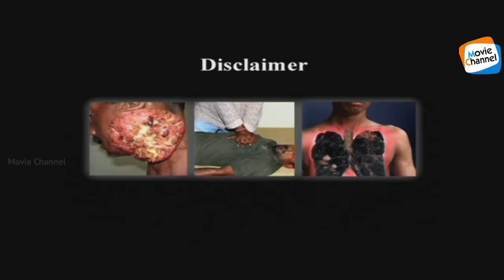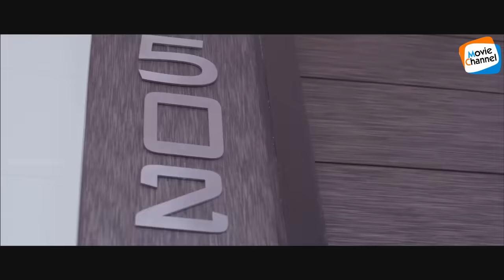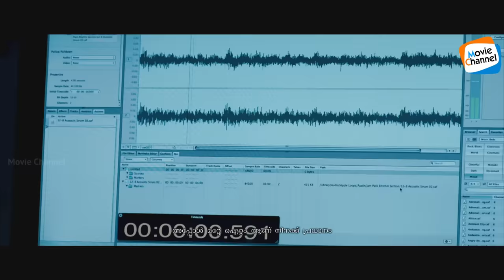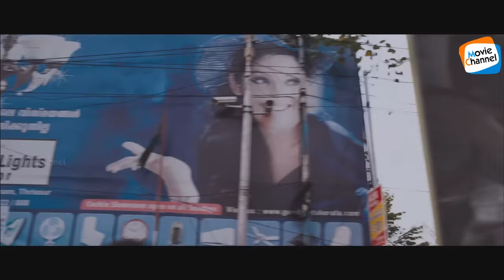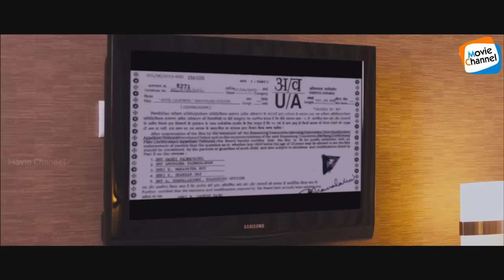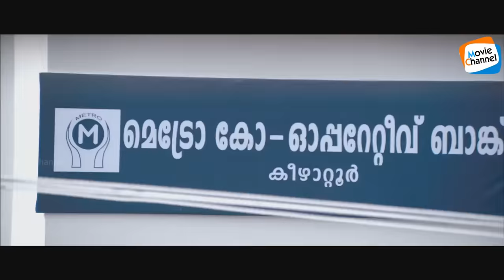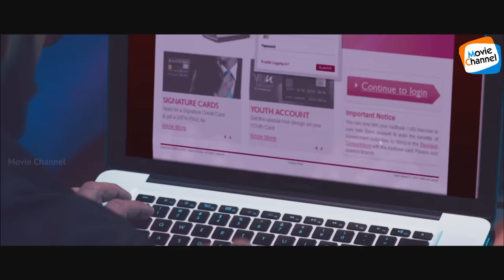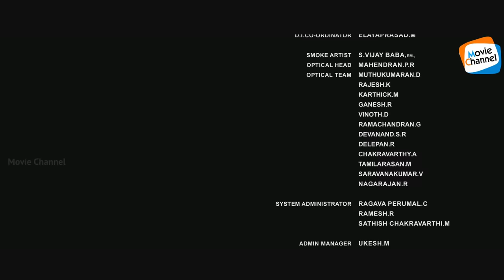Hotel California Malayalam Movie [FHD 1080p] | Jayasoorya | Joju George | Honey Rose | Anoop Menon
Jimmy, a petty thief, is tasked with smuggling the print of an unreleased film out of the city. His journey, however, is peppered with several confusing situations.
Hotel California is a 2013 Malayalam comedy caper film written by Anoop Menon and directed by newcomer Aji John. It stars Jayasurya, Anoop Menon, Saiju Kurup, Shankar, Honey Rose, Maria Roy and Aparna Nair. The film is produced by Josemon Simon under the banner of Jairaj Films and features music composed by Shaan Rahman, whilst cinematography is handled by Jithu Damodar and is edited by Xian. The film's title is inspired by the famous song of the same name by Eagles.